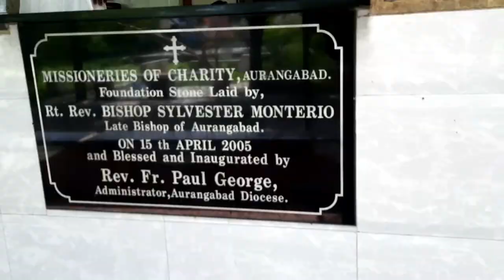St. Ann's School, Beed organized Value Education trip to Mother Teresa Ashram, Aurangabad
Visit to Mother Teresa Ashram and St. Ann's Hospital of Aurangabad